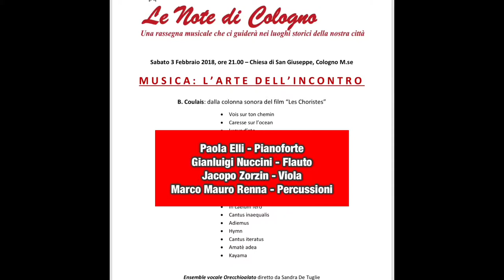Associazione C. Monteverdi Presenta - L' Arte dell' Incontro Backstage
La Compagnia Viaggia e Magna (e Bevi) e  l'Ass. Musicale C. Monteverdi in collaborazione con l'amministrazione comunale di Cologno Monzese presentano
L'Arte dell' Incontro Trailer - Cologno Monzese 03/02/2018
Chiesa di San Giuseppe
Parte 1 - Le Choristes
tratto dall'omonimo film del 2004 diretto da Christophe Barratier
eseguito dall' Esamble Orecchioalato con la partecipazione dell'Emsamble Calicanthus e del coro di Voci Bianche Orecchioalato
Parte 2
Ademus tratto da Song of Sanctuary di K. Jenkins
diretto da Sanda De Tuglie
Paola Elli - Pianoforte
Jacopo Zonzin - Viola
Gianluigi Nuccini - Flauto
Marco Marujo Renna - Percussioni
Musiche di Bruno Coulais
VideoMaker Beppe Puglisi  - B&D Prudiction